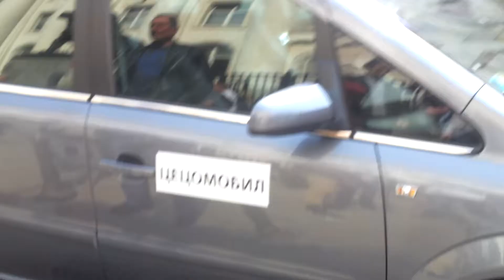Cvetan cvetanov na protest protiv gerb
Цветан Цветанов на протест против Герб